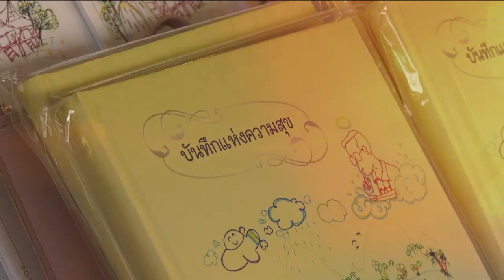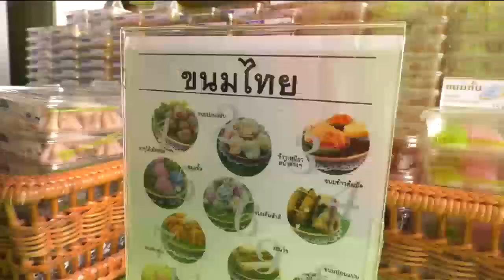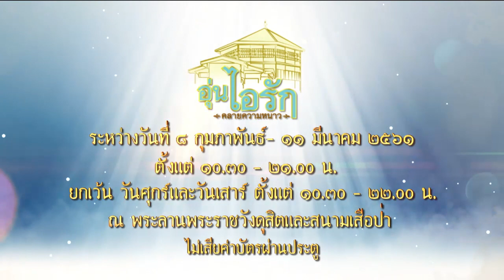งาน 'อุ่นไอรัก คลายความหนาว' เพื่อเป็นขวัญกำลังใจ ความสุขและความอบอุ่นแก่พสกนิกร